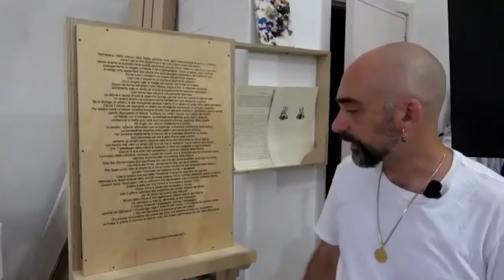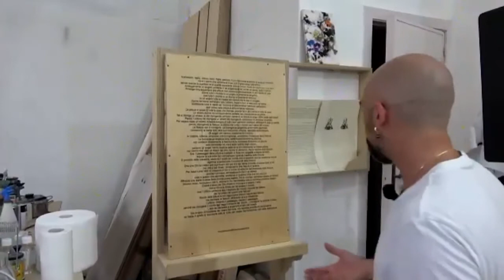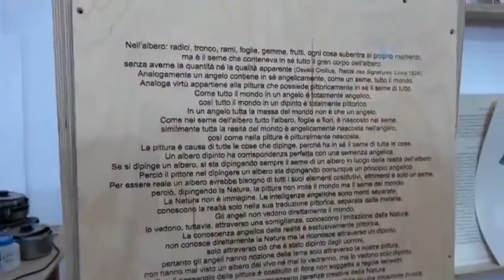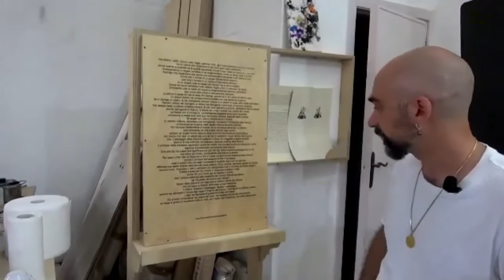Il Marciapiede dell'Arte - Matteo Fato